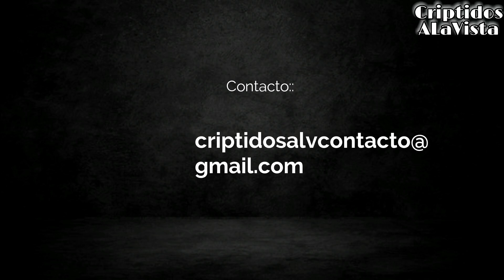Criptozoología | LOS 5 CRIPTIDOS MÁS EXTRAÑOS DE EE.UU. | Parte 3 | Criptidos A La Vista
En esta ocasión les traigo la tercera parte  del top 5 del los criptidos más raros reportados en Estados Unidos
Saludos

Sugerencias de vídeos en la caja de comentarios

Título: Lurking | DARK AMBIENT HORROR SOUNDSCAPE
Artista: MONST3R MUSIC

0:00 Intro
1:17 Central American Whintosser
2:44 Gumberoo
4:20 Serpiente de Aro
5:45 Roperite
7:37 Guyascutus